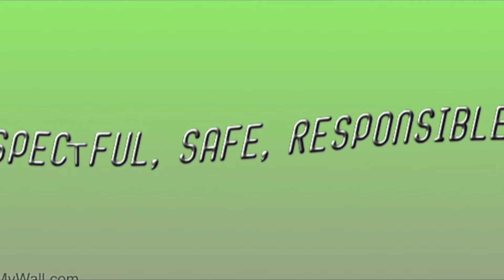9/30 News Show